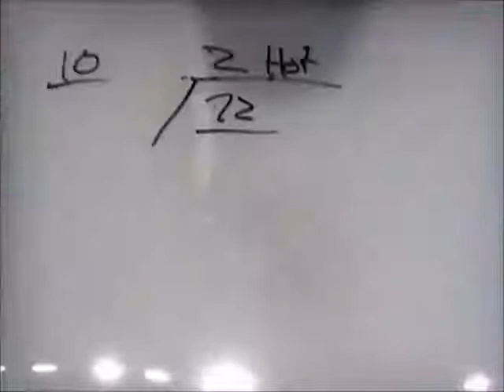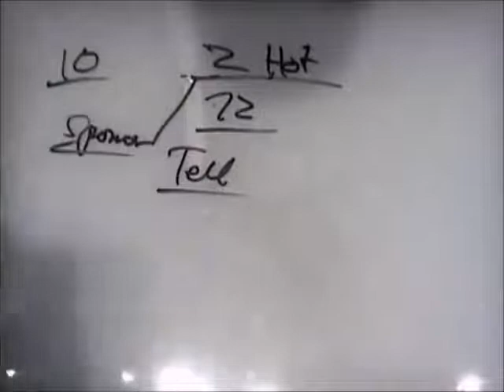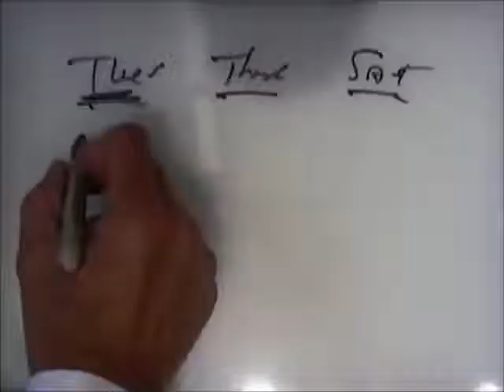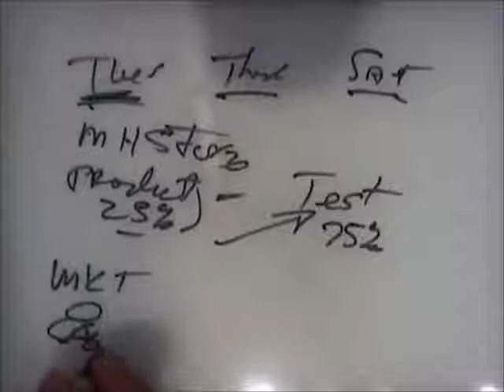HERBALIFE - MARK HUGHES LAS CLAVES DEL NEGOCIO